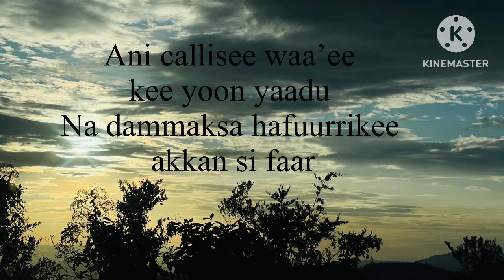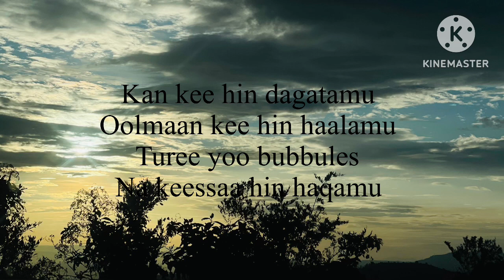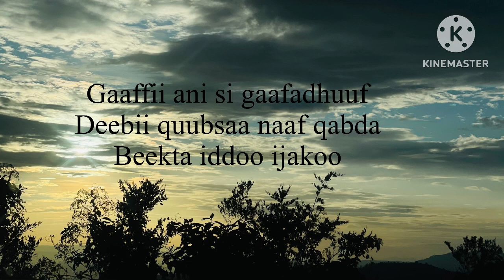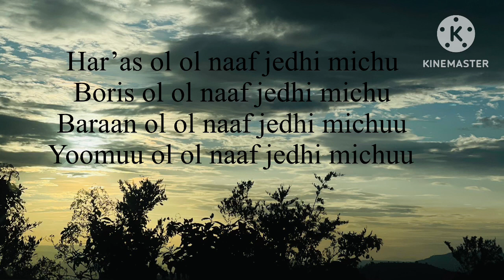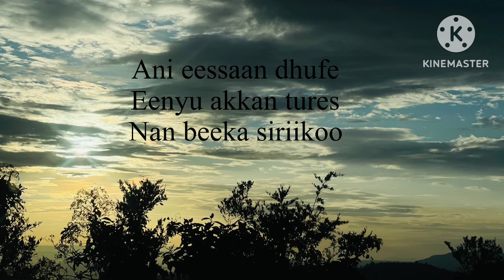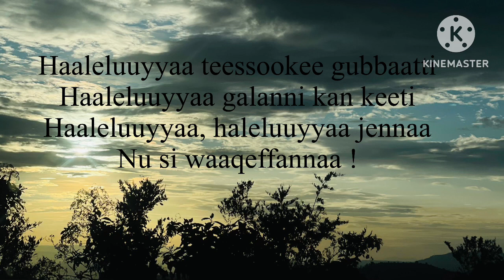Na Dammaksa vol.1 Bikila kebede 8 May 2023